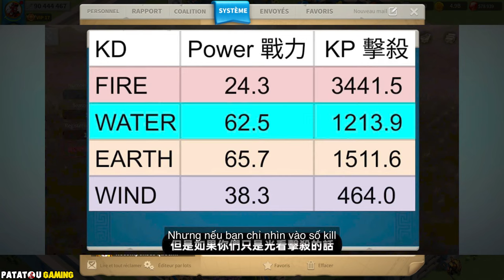ERREUR ! TOUT POUR L'ASIE! RISE OF KINGDOMS